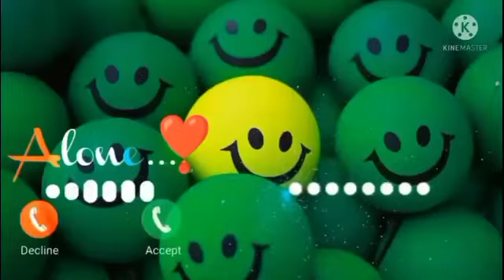New message ringtone || best sms tone || new notification ringtone message tone || new trending